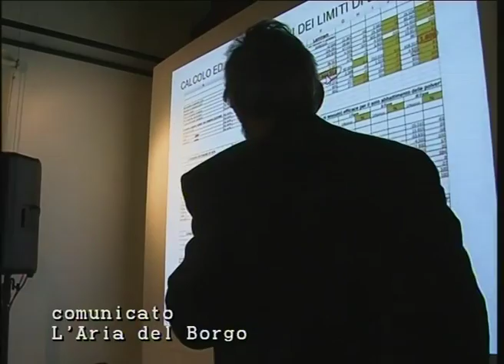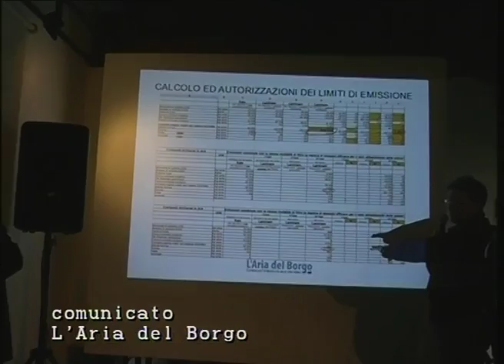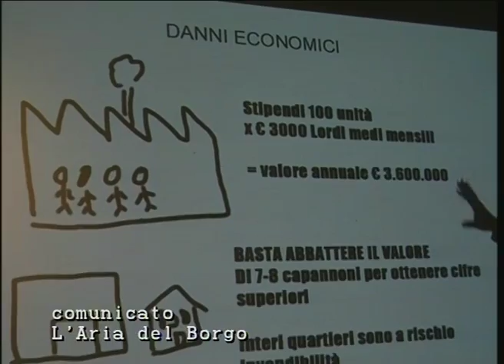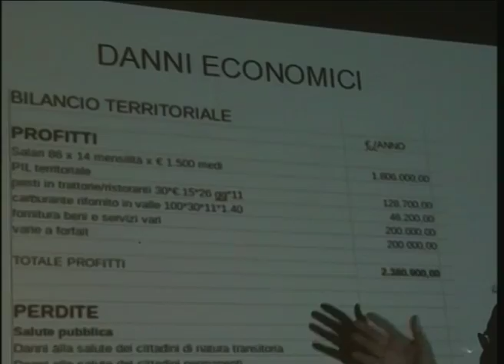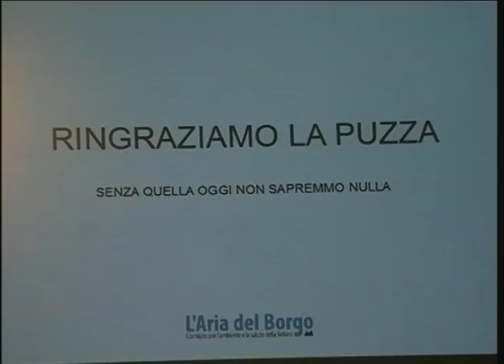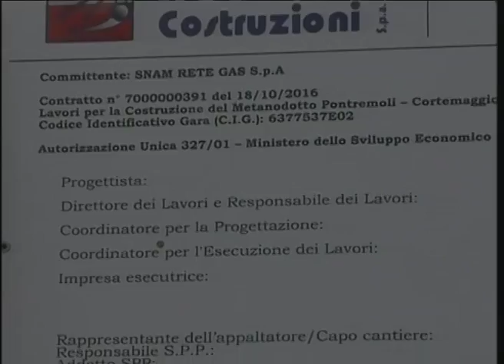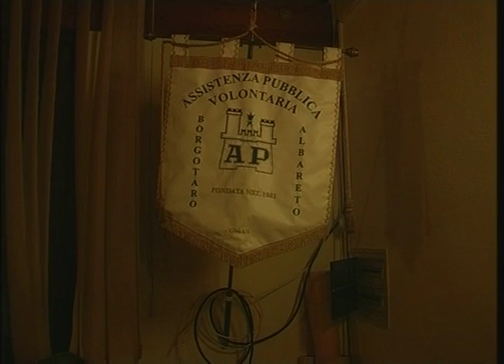RTA News 06-04-17